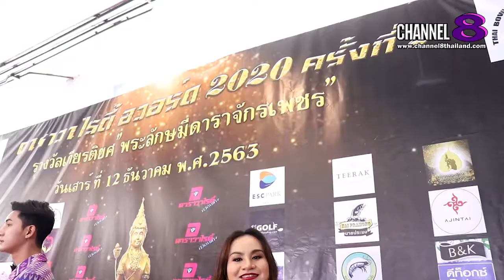Channel8Thailand : เจาะข่าวซี๊ดส์ : “คุณนงคราม โกเยล” เข้ารับรางวัล DARA Variety Awards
“คุณนงคราม โกเยล” เข้ารับรางวัล DARA Variety Awards ครั้งที่2 สาขานักธุรกิจดีเด่น

เรียกได้ว่า เป็นที่น่าจับตามองมากๆเลยล่ะค่ะ สำหรับ “คุณนงคราม โกเยล” MD บริษัท ไกลาซอินเตอร์เนชั่นแนล จำกัด ที่ล่าสุด ได้รับการเสนอชื่อ เข้ารับรางวัล DARA Variety Awards ครั้งที่2 กับรางวัล พระรัศมีดารา จักรเพชร สาขานักธุรกิจดีเด่นซึ่งงานนี้ เธอจะว่าอย่างไรบ้างนั้น ไปฟังกันเลยจร้า

4 Ku-band @ 54 MHz
24 Ku-band @ 27 MHz

Downlink Information:
NAT TV 1 and 2
Transponder: 22
Frequency: 12090
Symbol Rate: 20000
FEC: 3/4

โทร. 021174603